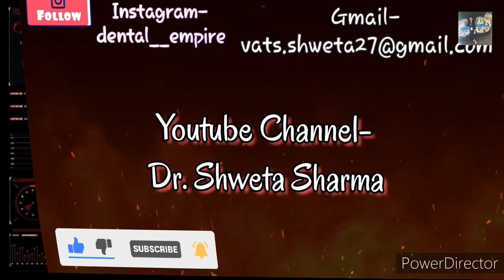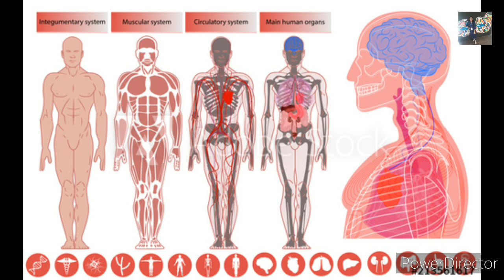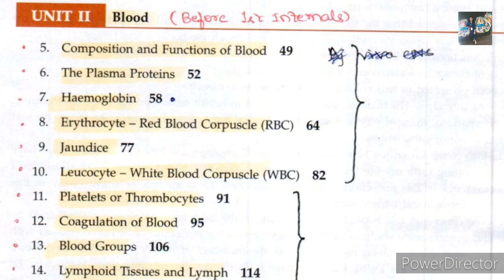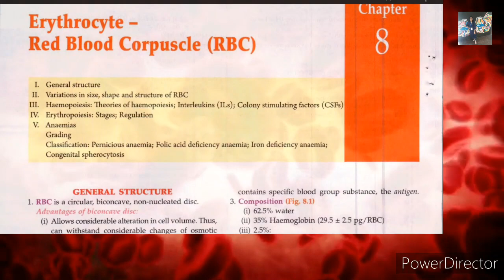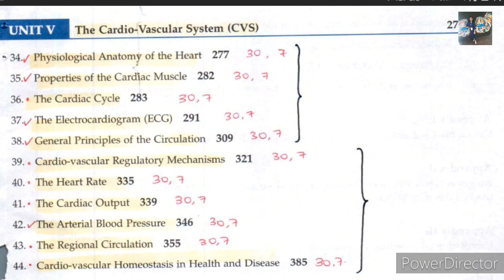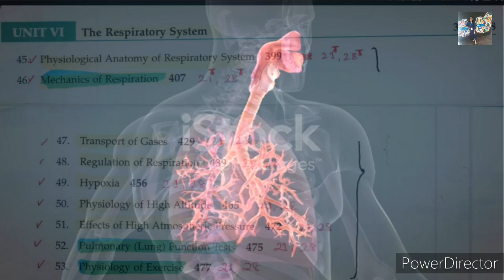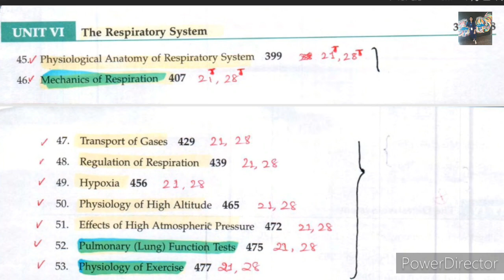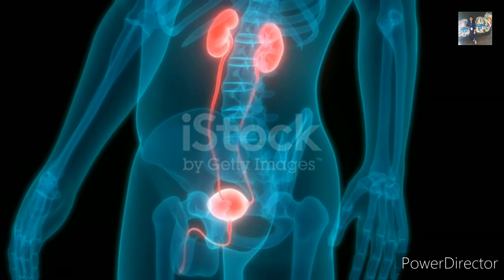How To Study PHYSIOLOGY in Medical School? Physiology Books? Physiology for NEET PG|Dr.Shweta Sharma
How To Study PHYSIOLOGY in Medical School??
This video will clear your all doubts about-
   🌟 PHYSIOLOGY (MEDICAL 1st Year) Subject -
 - Which Book You have to Purchase?
 - Syllabus ?
 - What to Study ?
 - How to Study ?